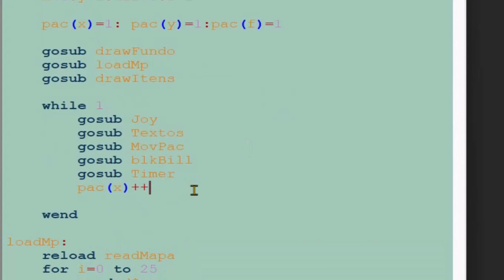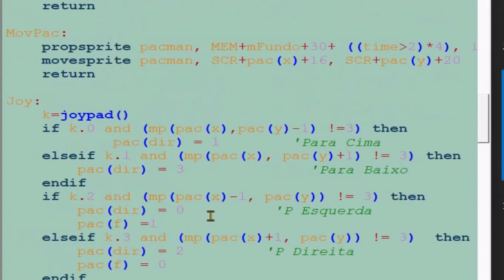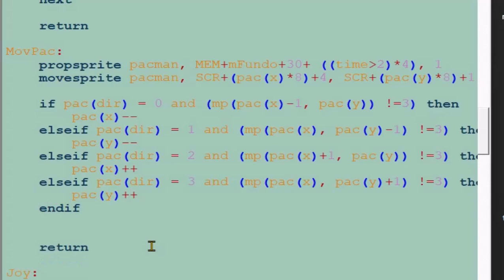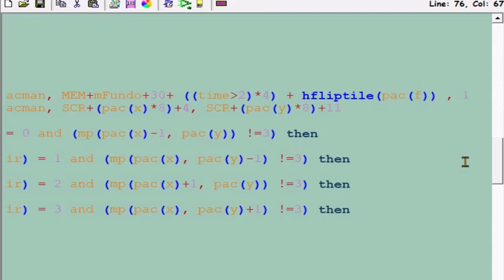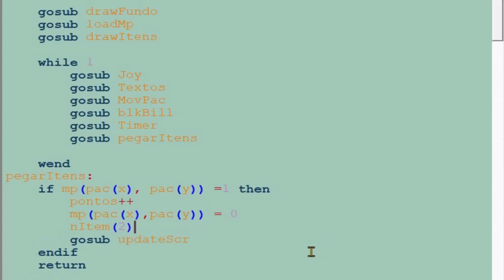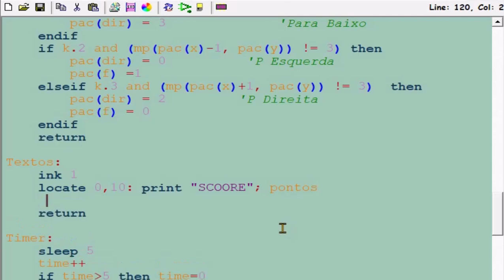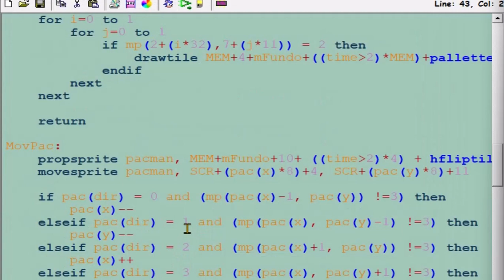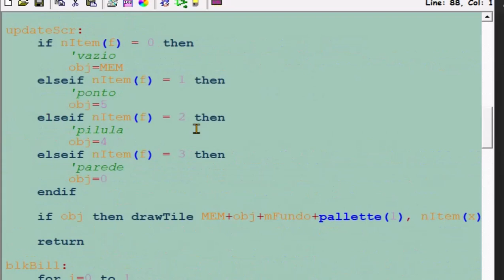Programando Pac-Man Mega Drive 3ªpart